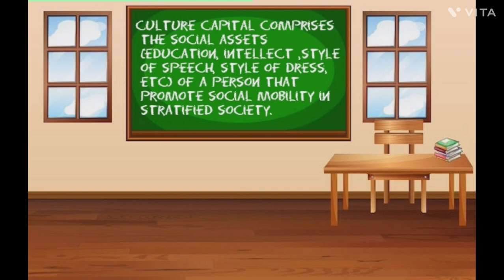Pierre Bourdieu Theory of Practice Cultural Capital Habitus Field in hindi